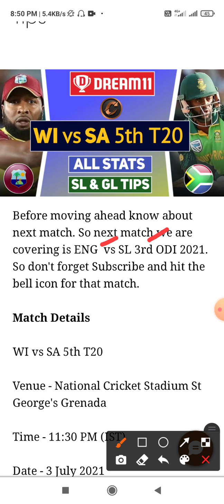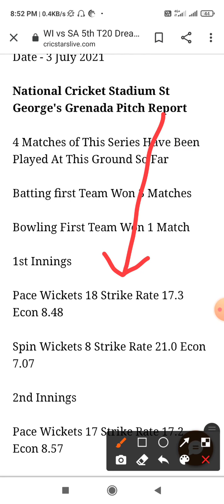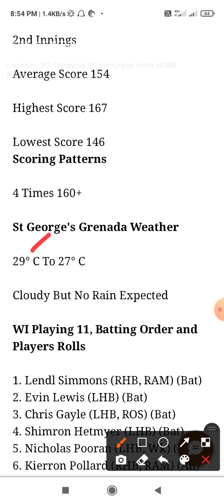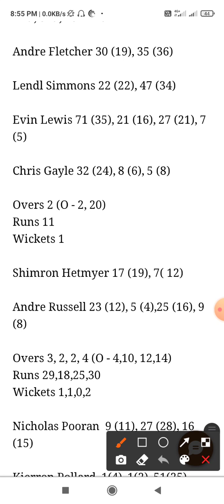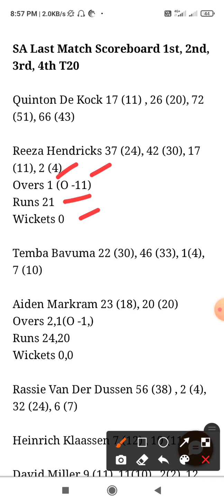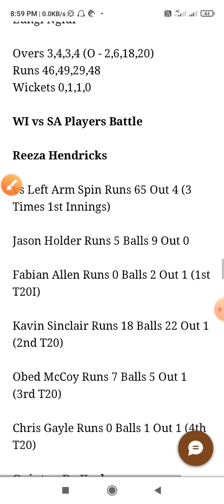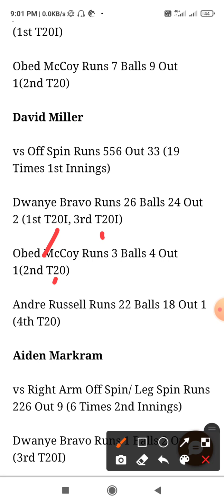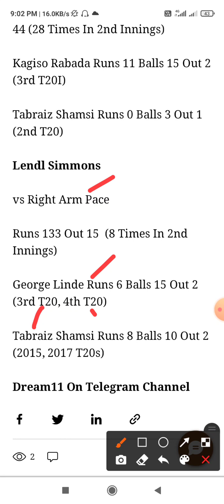WI vs SA 5th T20 Dream11 Prediction | St George's Grenada Pitch Report | Cricstars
WI vs SA 5th T20

Venue - National Cricket Stadium St George's Grenada

National Cricket Stadium St George's Grenada Pitch Report

4 Matches of This Series Have Been Played At This Ground So Far

Batting first Team Won 3 Matches

Bowling First Team Won 1 Match

1st Innings

Pace Wickets 18 Strike Rate 17.3 Econ 8.48

Spin Wickets 8 Strike Rate 21.0 Econ 7.07

2nd Innings

Pace Wickets 17 Strike Rate 17.2 Econ 8.57

Spin Wickets 2 Strike Rate 19.5 Econ 7.23

1st Innings

Average Score 153

2nd Innings

Average Score 154

Highest Score 167

Lowest Score 146

Scoring Patterns

4 Times 160+

St George's Grenada Weather

29° C To 27° C

Cloudy But No Rain Expected

WI Playing 11, Batting Order and Players Rolls

1. Lendl Simmons (RHB, RAM) (Bat)
2. Evin Lewis (LHB) (Bat)
3. Chris Gayle (LHB, ROS) (Bat)
4. Shimron Hetmyer (LHB) (Bat)
5. Nicholas Pooran (LHB, Wk) (Bat)
6. Kierron Pollard (RHB, RAM) (All)
7. Andre Russell (RHB, RAF) (All)
8. Fabian Allen (RHB, LSS) (All)
9. Dwanye Bravo (RHB, RAM) (All)
10. Obed McCoy (LHB, LAM) (Bowl)
11. Fidel Edwards (RHB, RAF) (Bowl)

Bench Players

Andre Fletcher (RHB, Wk) (Bat)
Akeal Hosein (LHB, LSS) (Bowl)

SA Playing 11, Batting Order and Players Rolls

1. Quinton De Kock (LHB, Wk) (Bat)
2. Reeza Hendricks (RHB, RAM) (Bat)
3. Temba Bavuma (RHB, RAM) (Bat)
4. Aiden Markram (RHB, ROS) (All)
5. Rassie Van Der Dussen (RHB, Leg Spin) (Bat)
6. David Miller (LHB, ROS) (Bat)
7. George Linde (LHB, LSS) (All)
8. Kagiso Rabada (LHB, RAF) (Bowl)
9. Tabraiz Shamsi (RHB, Left Arm Chinaman) (Bowl)
10. Lungi Ngidi (RHB, RAF) (Bowl)
11. Anrich Nortje (RHB, RAF) (Bowl)

Bench Players

Heinrich Klaassen (RHB, ROS) (Wk, Bat)
Andile Phehlukwayo (LHB, RAM) (All)
Janneman Malan (RHB, Leg Spin) (Bat)
Sisanda Magala (RHB, RAM) (All)
Lizaad Williams (LHB, RAM) (All)
Kyle Verreynne (RHB, ROS)
Bjorn Furtuin (RHB, LSS) (Bowl)
Wihaan Mulder (RHB, RAM) (All)
Beuran Hendricks (LHB, LAM) (Bowl)

1. wi vs sa dream11 prediction
2. wi vs sa 5th t20
3. wi vs sa 4th t20 scorecard
4. wi vs sa t20 dream11 prediction today
5. wi vs sa 4th t20